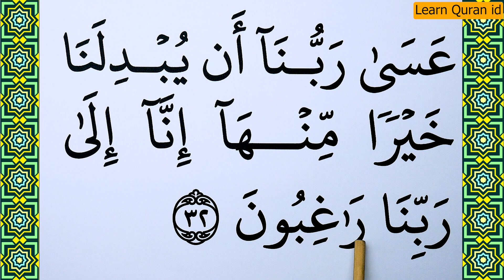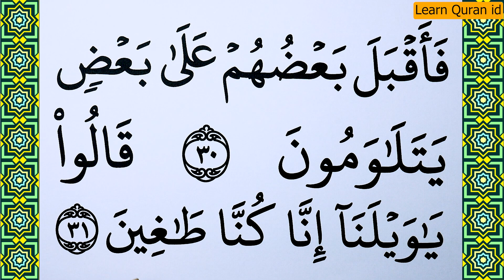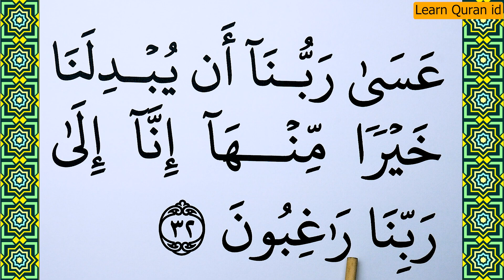Learn how to read Surah Al Qalam Verse 26-32 word by word BIG FONT TEXT QURAN -Part 4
Today in this video we will Learn Surah Al Qalam Verse 26-32 word by word with Tajweed. This is the Easiest way of Quran Learning Online.